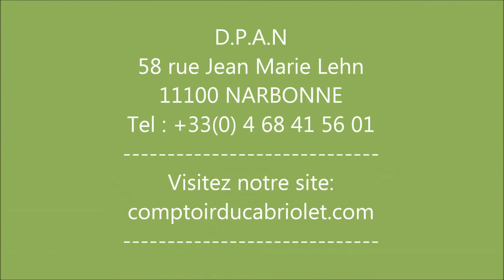Capote pour Suzuki Samurai (Toile Alpaga, Toile Vinyle)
Vente en ligne de capote pour Suzuki Samurai (Toile Alpaga, Toile Vinyle)
Vente en ligne d'accessoires capotage, câbles, boutons tenax, safety, boutons pression, rivets, œillets...